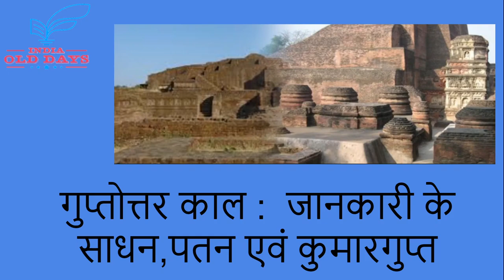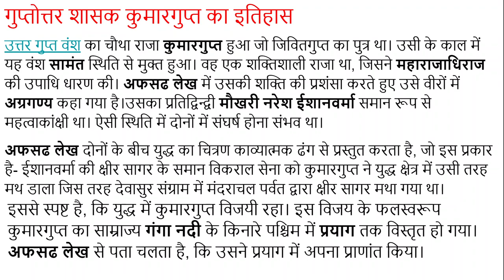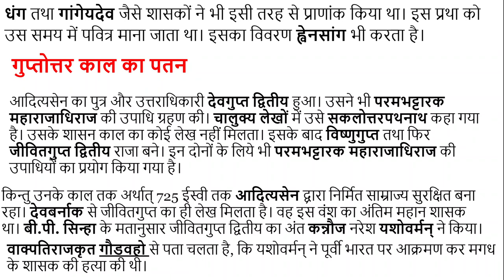01गुप्तोत्तर काल के जानकारी के साधन,पतन के कारण एवं शासक कुमारगुप्त का इतिहास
गुप्तों के बाद के काल को गुप्तोत्तर, परवर्ती गुप्त, उत्तरगुप्त आदि नामों से जाना जाता है। उत्तरगुप्त वंश के इतिहास को जानने के प्रमुख साधन अभिलेख हैं। उत्तर गुप्त वंश का चौथा राजा कुमारगुप्त हुआ जो जिवितगुप्त का पुत्र था। उसी के काल में यह वंश सामंत स्थिति से मुक्त हुआ। वह एक शक्तिशाली राजा था।